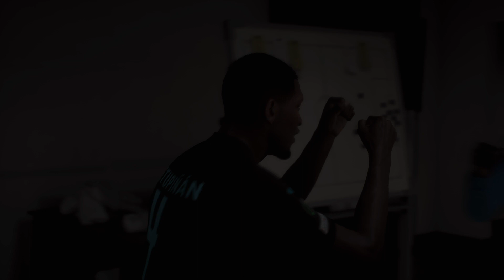مهنة لاعب كريم بنزيما #6 | FIFA 23 Karim Benzema